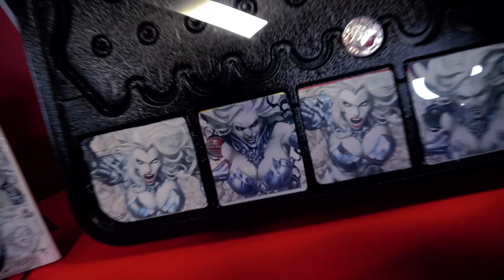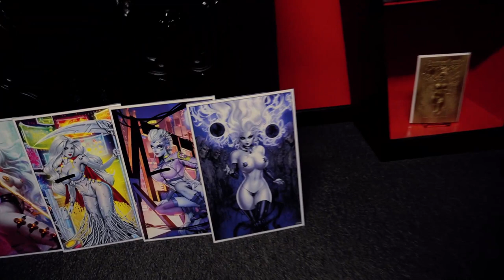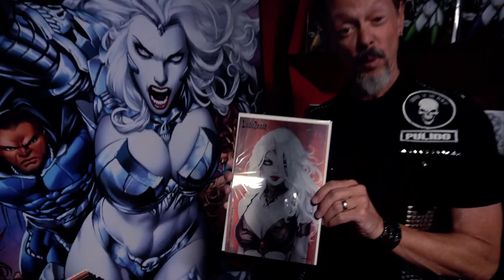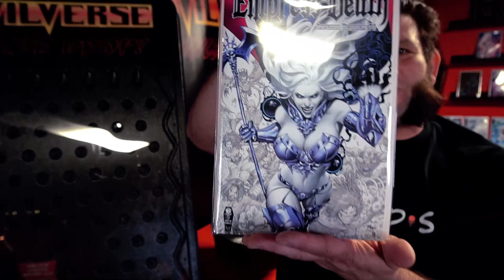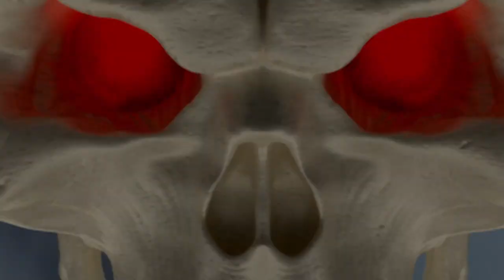Lady Death Preview Editions - Limited to 99 copies! This is the only way to get one FREE!!!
Get in the action!

Pledge NOW on the All-New Lady Death: Imperial Requiem #1 Kickstarter!

Ends in 12 days - or less!!!

GET CONNECTED!